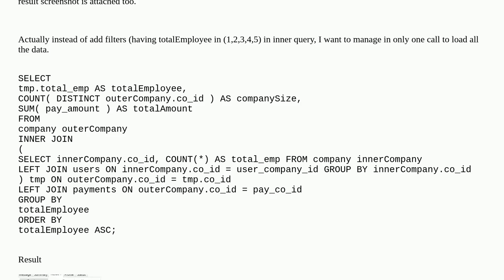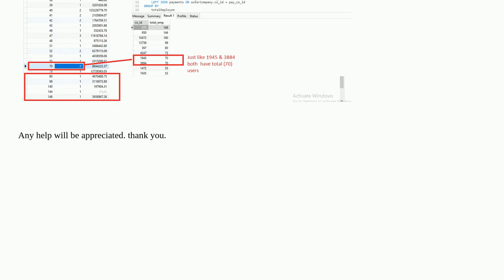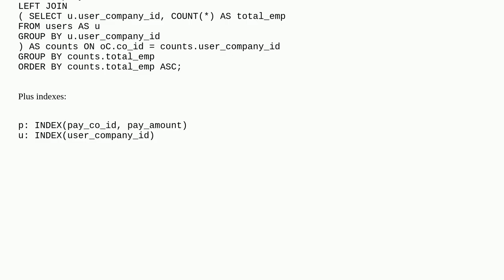Improving Performance of Group By sum Query to get payment data based on total Employees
A special thanks goes out to the community

  query-performance group-by sum mysql